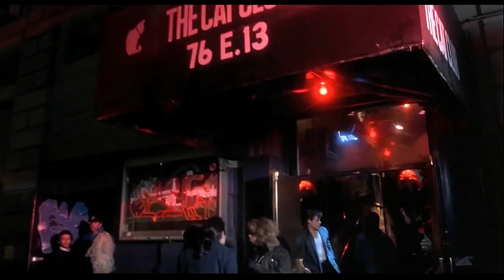Pale Blue - Dive (Rebolledo's Distanced Disconected Mix) Unreleased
this is a rip from beats in space Tim sweeny.

To promote good music
"Welcomejohn"